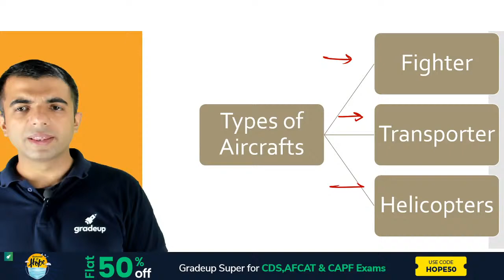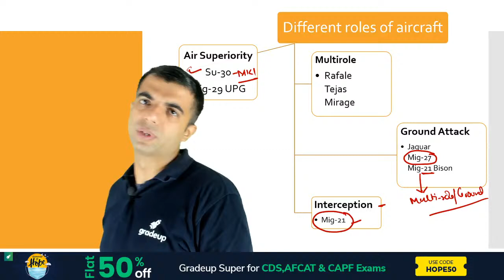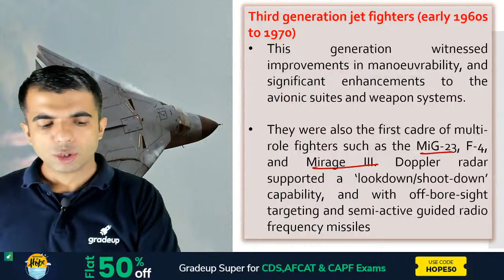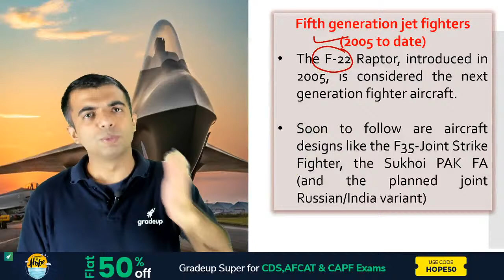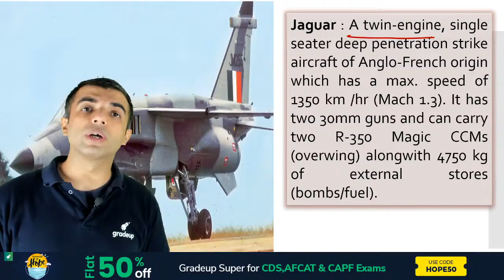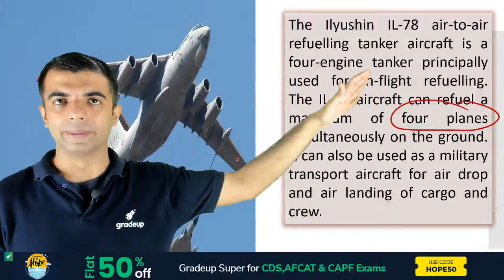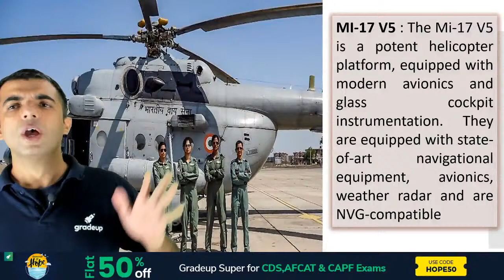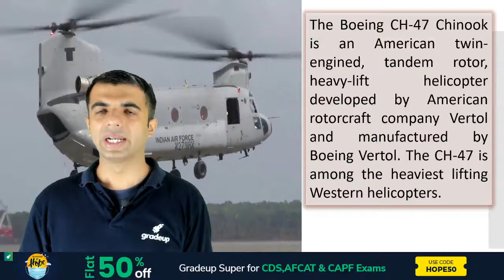Fighter Aircrafts & Other Weapons | Defence Awareness | CDS | CAPF | AFCAT | Sharad Mudgal